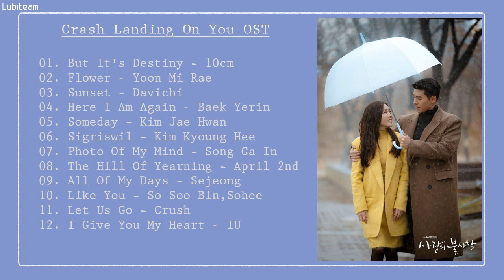[Full Album] Crash Landing On You OST || Nhạc phim Hạ Cánh Nơi Anh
MP3:  updating~~~
01. But It's Destiny - 10cm  00:00:01
02. Flower - Yoon Mi Rae    00:03:53
03. Sunset - Davichi             00:08:06
04. Here I Am Again - Baek Yerin 00:11:44
05. Someday - Kim Jae Hwan       00:15:20
06. Sigriswil - Kim Kyoung Hee     00:19:40
07. Photo Of My Mind - Song Ga In  00:23:23
08. The Hill Of Yearning - April 2nd   00:27:57
09. All Of My Days - Sejeong              00:31:53
10. Like You - So Soo Bin,Sohee        00:35:53
11. Let Us Go - Crush                          00:39:19
12. I Give You My Heart - IU               00:43:02